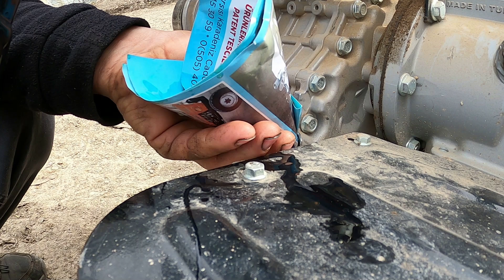Bolat Atom Yağ değişimi / Bolat Atom Çapa Makinesi, Hangi Yağlar Kullanılır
Merhaba değerli arkadaşlar video görselde Bolat Atom Yağ değişimi / Bolat Atom Çapa Makinesin de  Hangi Yağlar Kullanılır. Ayrıcalıklardan yararlanmak için bu kanala katılın: